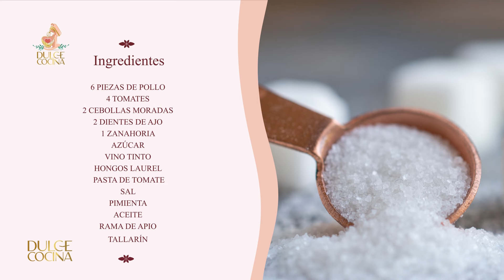Dulce Cocina - FEB 07 - 1/2 | Willax